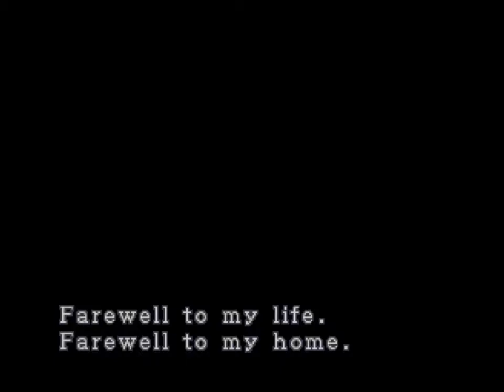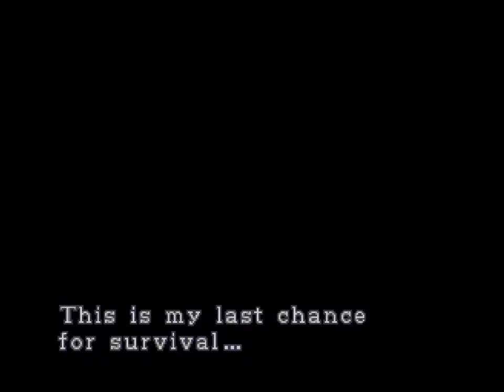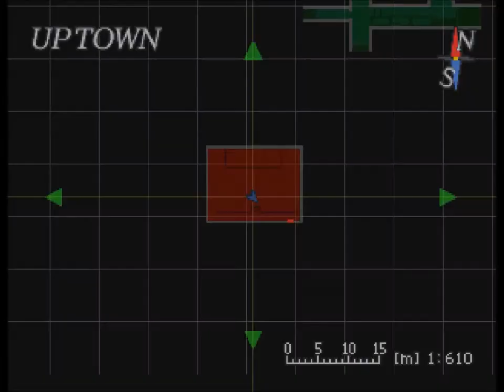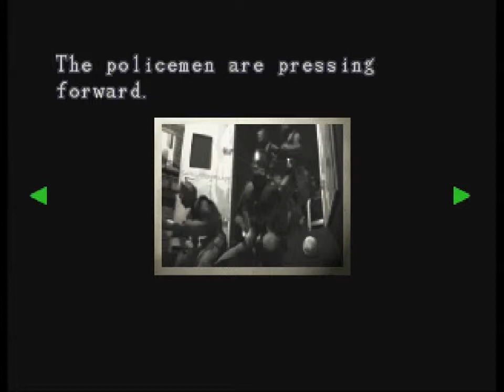Let's Play Resident Evil 3 Nemesis Part 1